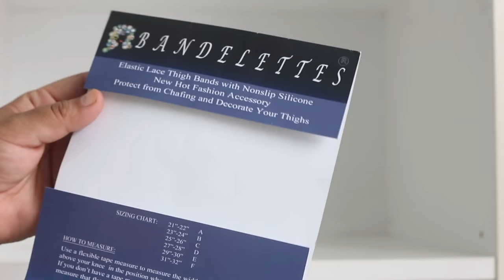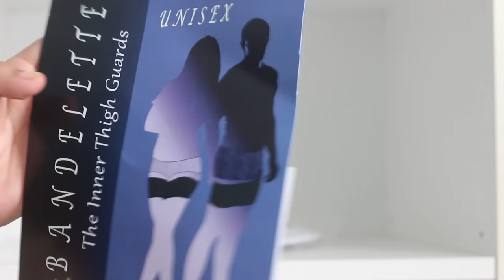4 solutions anti-frottements des cuisses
Hello, aujourd'hui vu le temps (ça y est on est en été), je vous propose une vidéo spéciale frottements des cuisses. Le frottements c'est super désagréable et ca touche beaucoup de femmes quelque soit leur age ou leur physique , je vous propose 4 solutions et une solution mac gyver pour vous aider a traiter le probleme.

▶  Sommaire
Introduction 0:05
1-Bariederm 2:27
2- Nok 5:27
3- Bandelettes 8:40
4 -Shorts 13:25
5- Collants 16:32
Conclusion 19:55

(la plupart sont importées de bandelettes.com qui est un site américain)